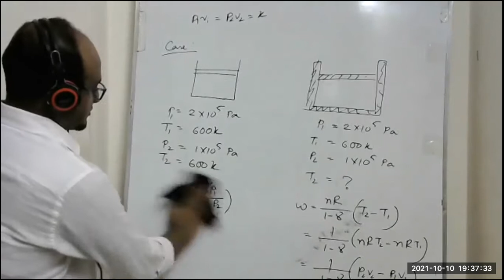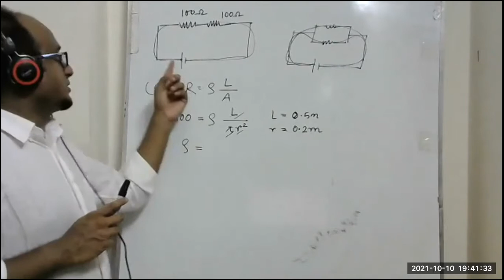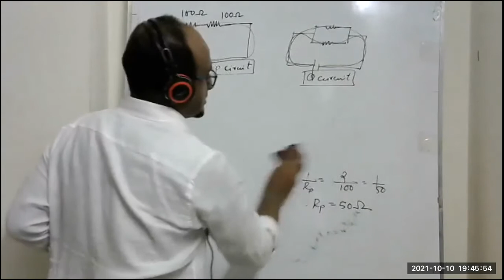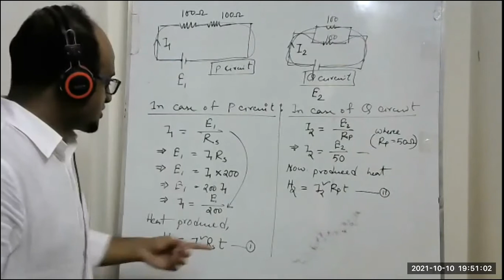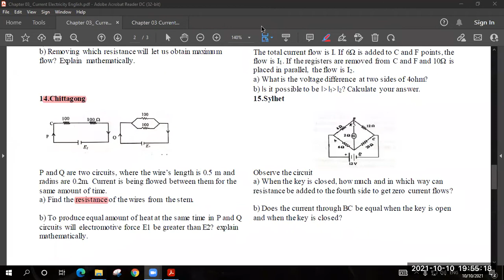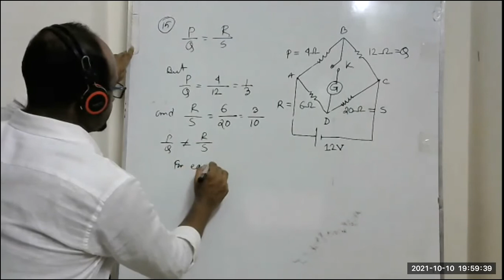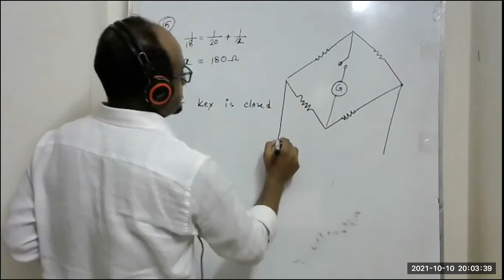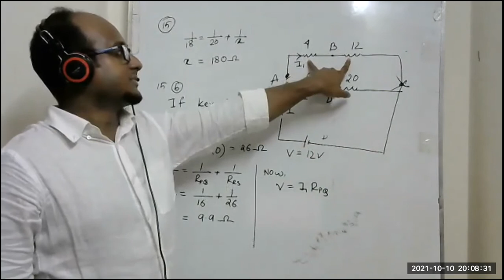Current Electricity EV 10 October Link 01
Creative questions